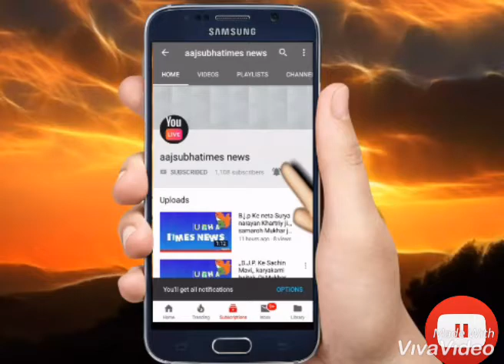,DELHI KE C.M.ARVIND KEJRIWAL JI, OKHLA AUR SUNDER NAGARI KA SUNDRY KARANE KE LIY KARYA PRAGTI PAR